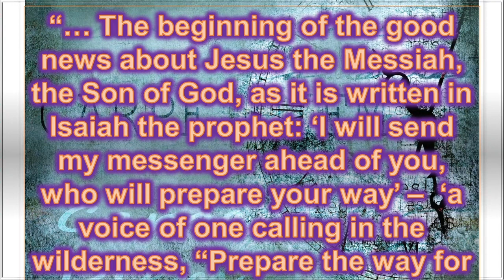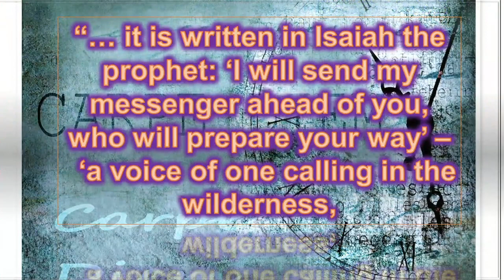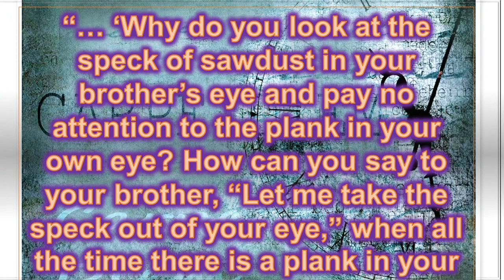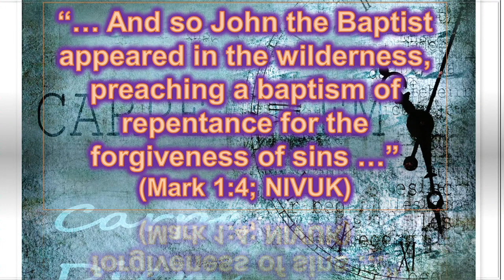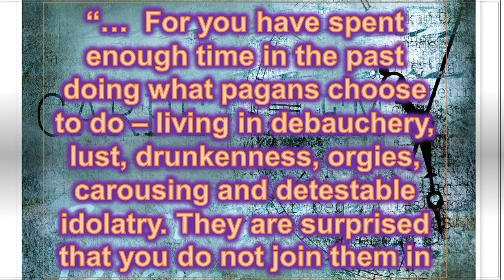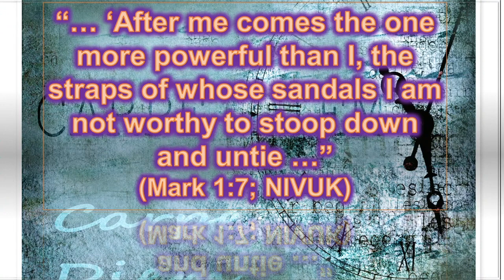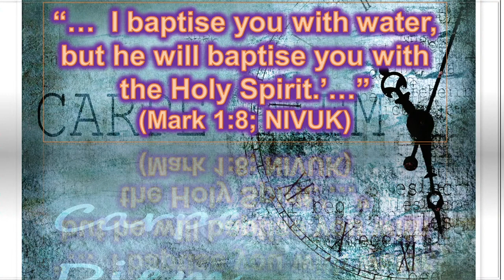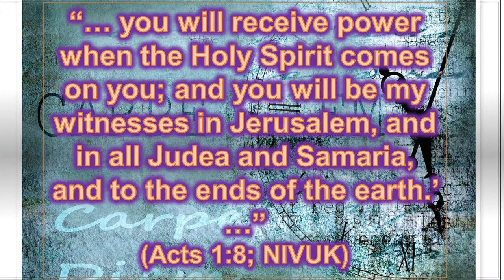Sunday Morning Service on the 17/03/2024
Sunday Morning Service at Mansfield Pentecostal Church